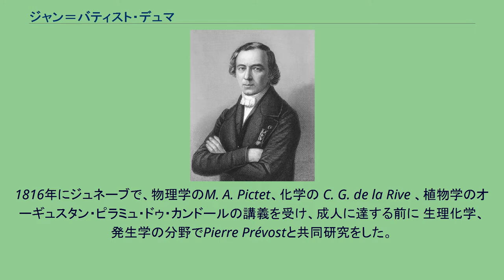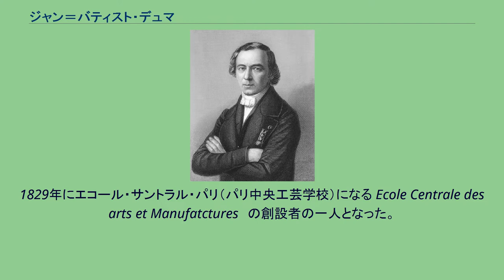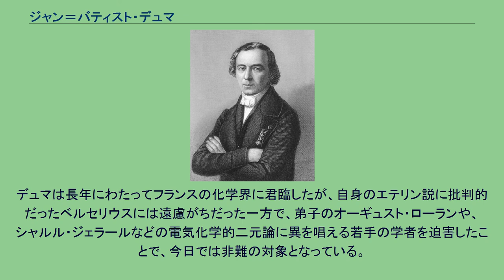ジャン＝バティスト・デュマ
エコール・サントラル・パリの教員
アカデミー・フランセーズ会員
Jean Baptiste André Dumas ジャン＝バティスト・アンドレ・デュマ（Jean Baptiste André Dumas 、1800年7月14日 - 1884年4月10日）はフランスの化学者で、有機化学、有機合成や蒸気密度を使って原子量を決定したこと、型の説を提唱したことで知られている。
ガール県のアレス（Alès）に生まれた。
1816年にジュネーブで、物理学のM. A. Pictet、化学の C. G. de la Rive 、植物学のオーギュスタン・ピラミュ・ドゥ・カンドールの講義を受け、成人に達する前に 生理化学、発生学の分野でPierre Prévostと共同研究をした。
1822年にアレクサンダー・フォン・フンボルトの助言に従ってリセの化学の教授となり、1835年にエコール・ポリテクニークの教授となった。
1829年にエコール・サントラル・パリ（パリ中央工芸学校）になる Ecole Centrale des arts et Manufatctures　の創設者の一人となった。
腎臓が血中の尿素を取り除くことを示し、1826年には、分子からなる弾性流体が同じ条件のもとで、分子間の距離は同じであることを明らかにした。
有機化学の分野でベルセリウスの仕事を発展させた。
1833年に有機化合物中の窒素の量を測定する方法を開発し、近代的な分析法を確立した。
13の元素について、水素を1とした時の原子量の値を確立した。
1838年にはスウェーデン王立科学アカデミーの外国人会員に選ばれた。
1848年から、ナポレオン3世のもとで政治の仕事につき、下院議員となり、1850年から1851年の間の数ヶ月農業商業大臣を務め、その後パリの市長、造幣局の局長を務めた。
1884年にカンヌで没した。
デュマは長年にわたってフランスの化学界に君臨したが、自身のエテリン説に批判的だったベルセリウスには遠慮がちだった一方で、弟子のオーギュスト・ローランや、シャルル・ジェラールなどの電気化学的二元論に異を唱える若手の学者を迫害したことで、今日では非難の対象となっている。